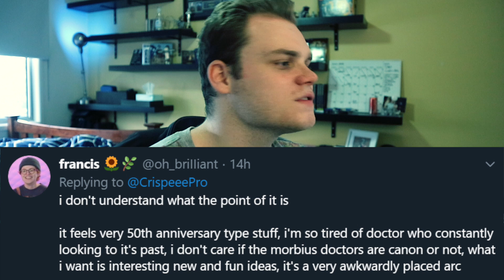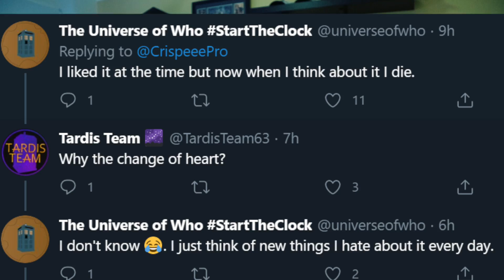Doctor Who: What Went WRONG with The Timeless Child?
What did you think of The Timeless Child?
I still think it needs to be explored a little more...